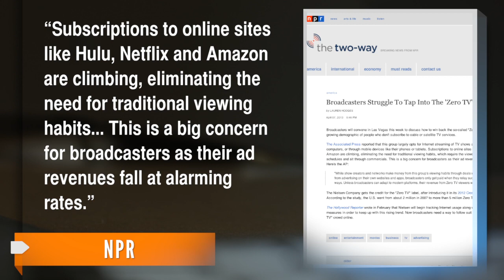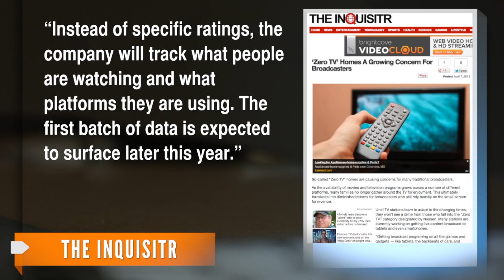Nielsen Starts Monitoring 'Zero TV' Households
The number of so-called 'zero TV' households climbed from 2 million in 2007 to 5 million in 2012.